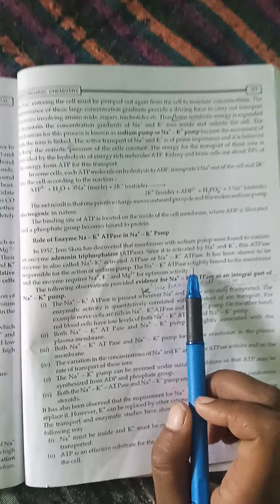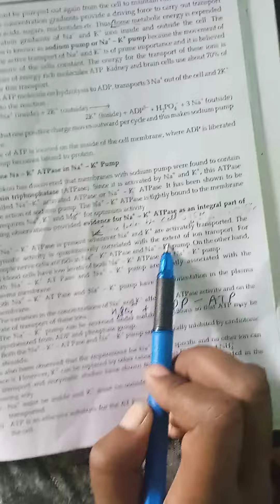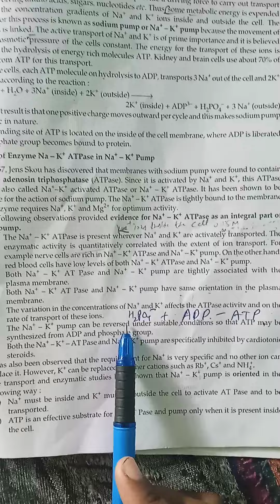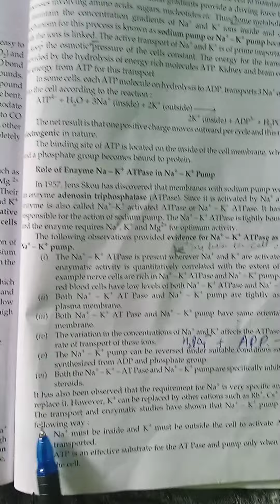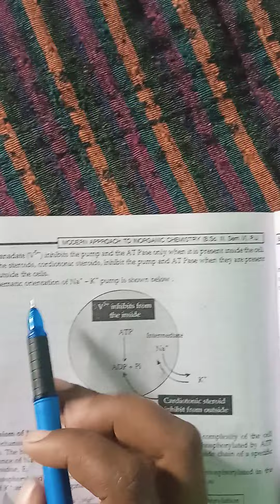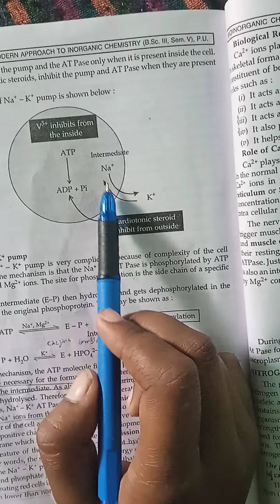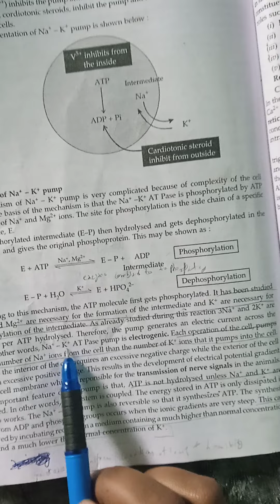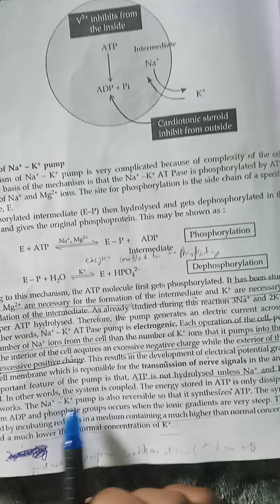Sodium-Potassium Pump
Presented by Student Manpreet Kaur of BSc(NM) Sem